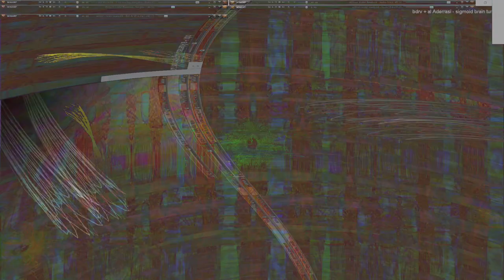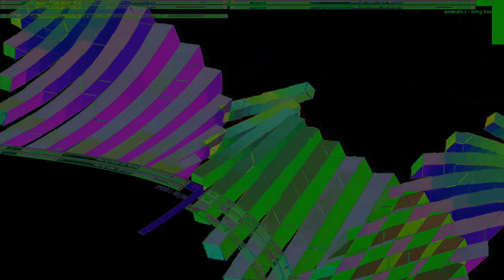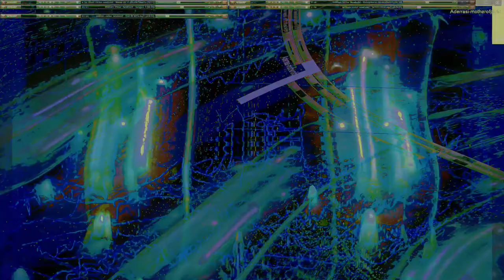Movie 24 09 13 14h05m41s series E 133 video art music creations.